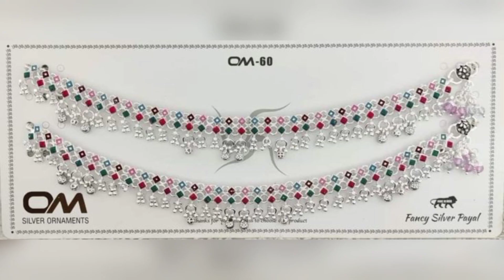Silver Anklet Designs/Silver Payal Designs/New Silver Payal Designs/Payal designs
Latest Heavy Silver Anklet Designs/Silver Payal Designs/New Silver Payal Designs/Payal designs

Payal designs
Daily wear payal designs
Silver payal designs
Best Payal collection
beautiful payal Designs with price latest Payal designs with weight and price
payal designs for women
anklet designs with weight and price
light weight anklets designs with price
Bridal payal designs in silver